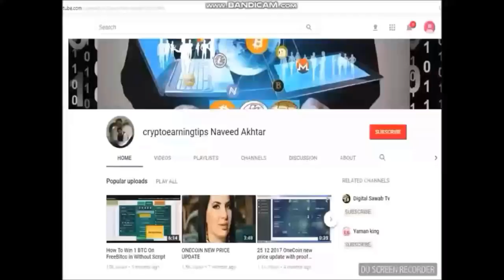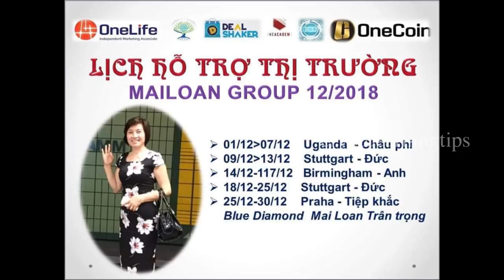ONECOIN Worldwide New Events Schedule Update